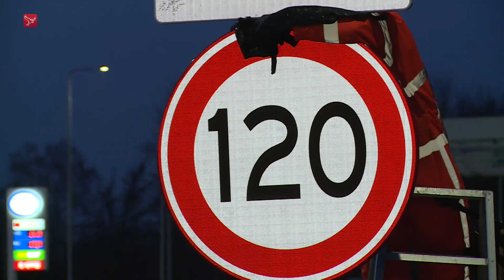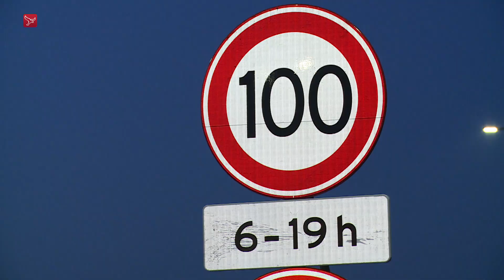Maximumsnelheid 100 km/u als de borden zichtbaar zijn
Rijkswaterstaat is vannacht overal in het land begonnen met het plaatsen van nieuwe verkeersborden.